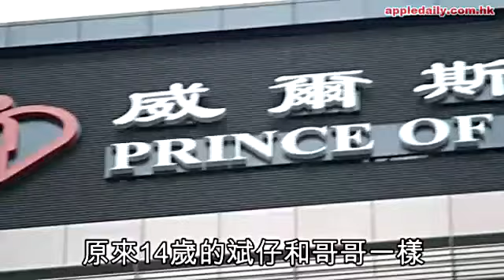威院無藥 急凍F 2仔救命